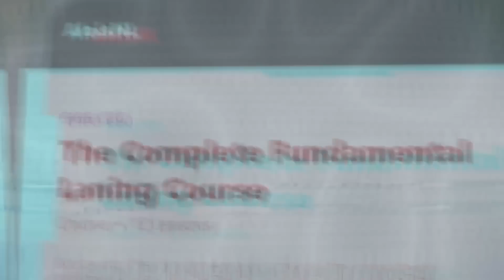Camille Tried To COUNTER My Garen…